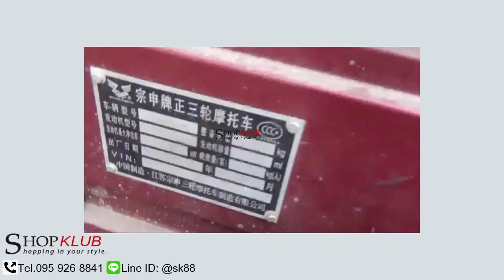เครนรางเลื่อนไฟฟ้า โทร LineID:@sk88 ซื้อเลย!!!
shopklub

ข้อมูลสินค้าเพิ่มเติม